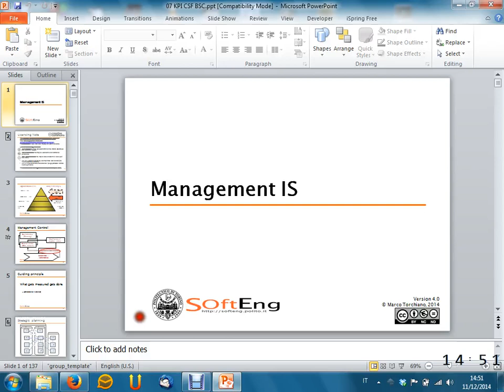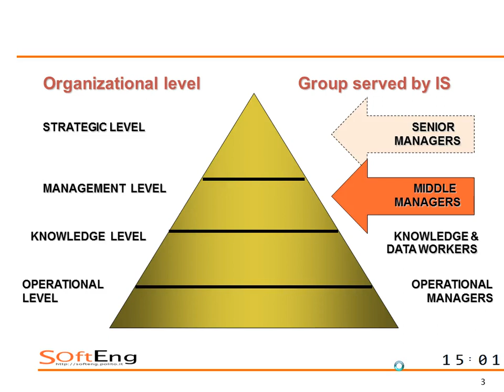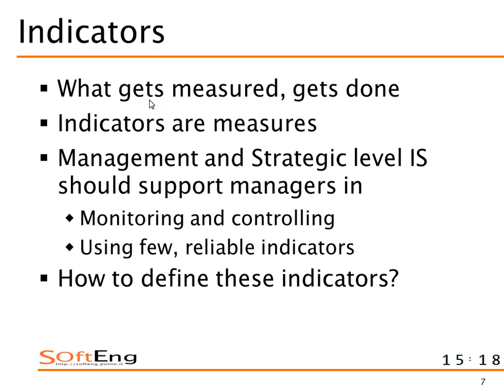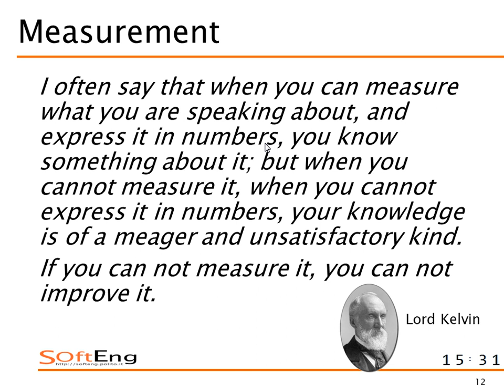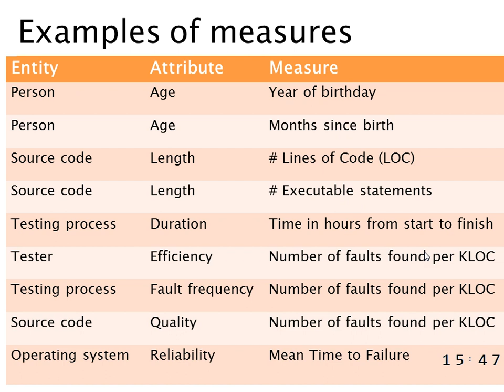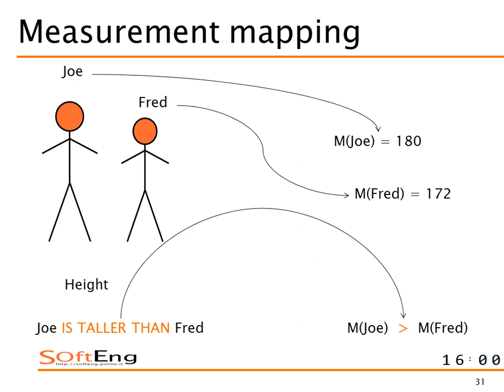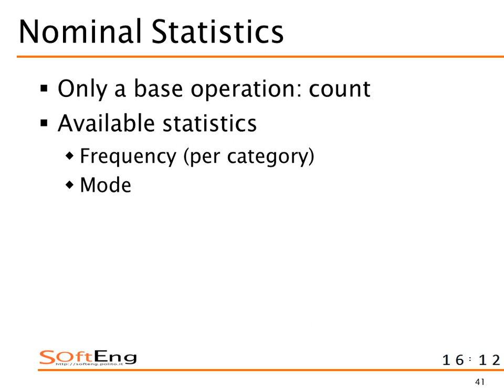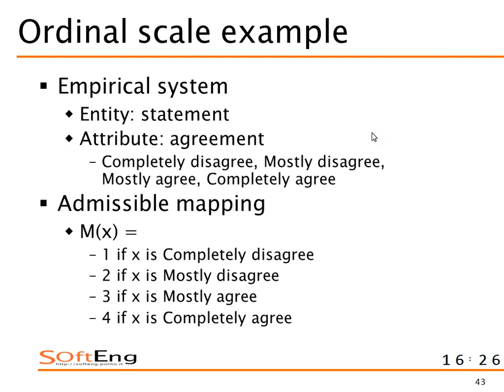Lezione 30 del 11/12/2014 - Sistemi Informativi Aziendali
Argomento:  Management Information System. Misure.